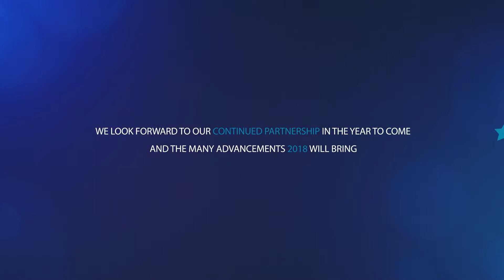Happy Holidays from StarCompliance